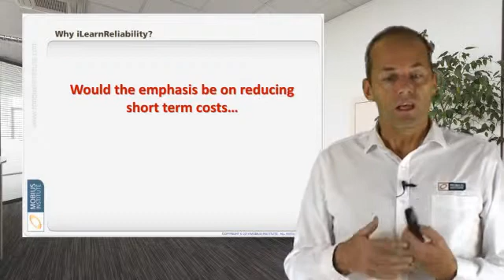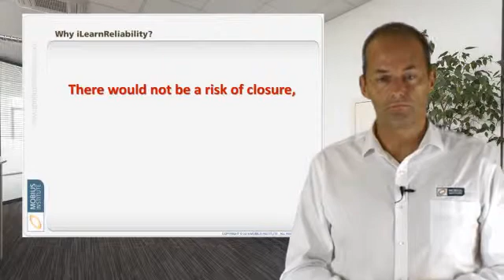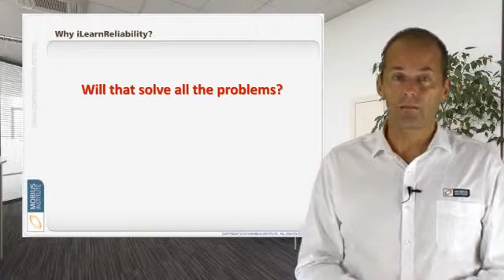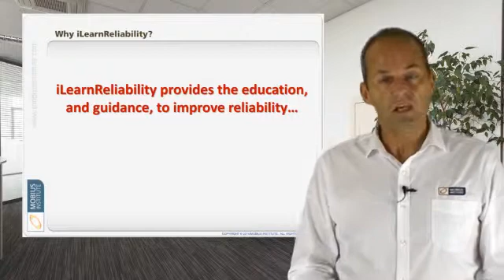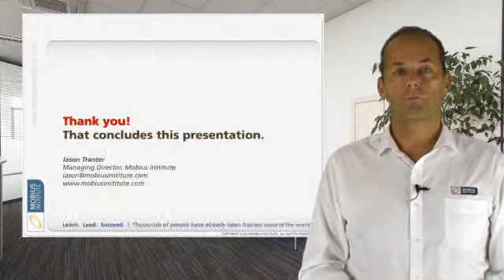Why Invest in iLearnReliability?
Jason Tranter of Mobius Institute, examines the elements of successful and unsuccessful reliability improvement initiatives, and why iLearnReliability can be an excellent investment in your plans to move your reliability program forward.